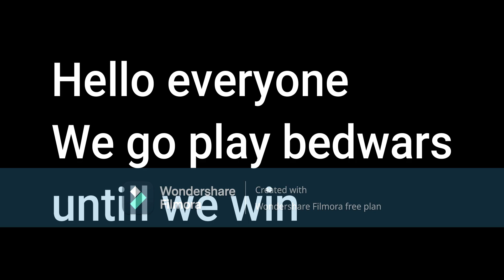Farming kills in bedwars